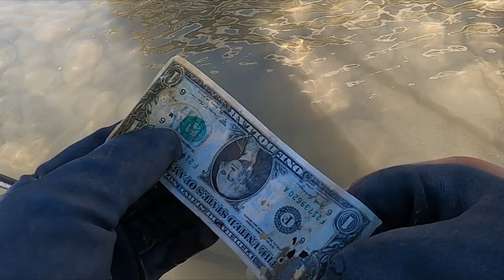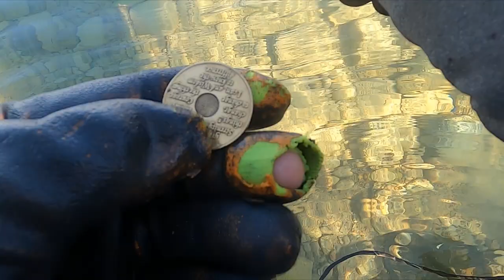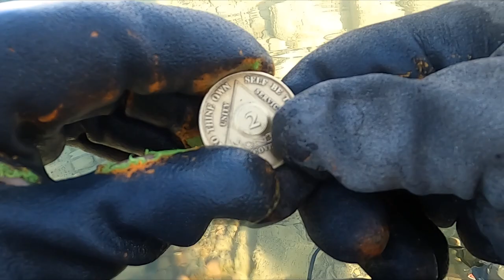Metal detecting in the winter! | Ep 187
I'm back in Montana after my Florida metal detecting vacation.  My first treasure hunt back, but it is still winter time.  No problem there is a little open water on the lake.  This is a perfect opportunity to detect in the water with my Stealth beach scoop.  This turns out to be an amazing hunt.  I find cash, jewelry, tokens, relics and gold.

POWER NOX portable Minelab Equinox battery charger.

105 2nd St. East